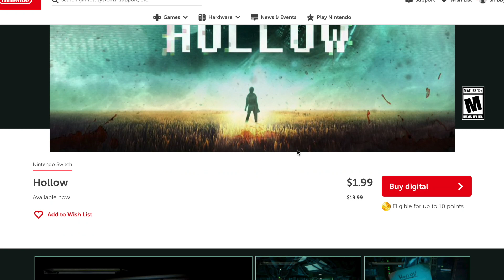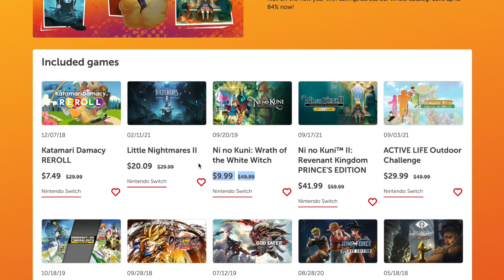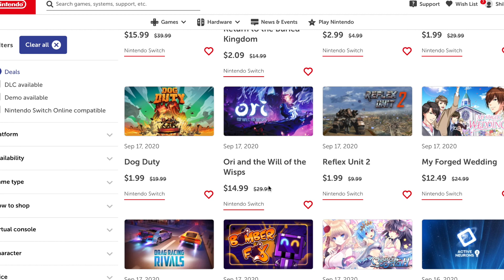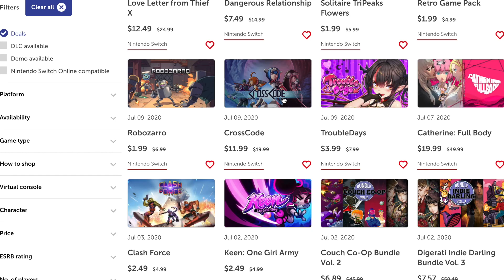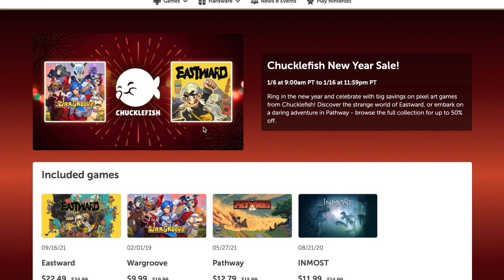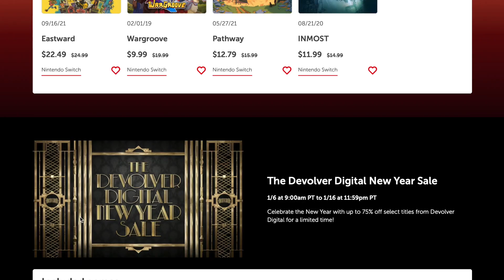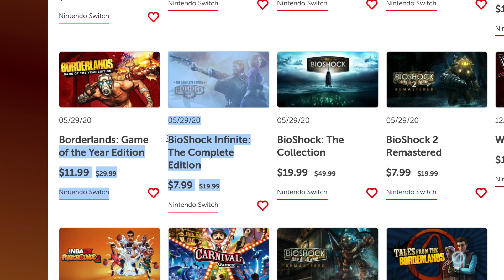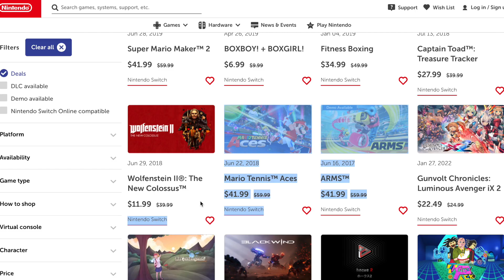REALLY GOOD Nintendo Switch eShop Sale [Update: SALE ENDED]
This is a REALLY GOOD Nintendo Switch eShop sale and it just went LIVE for 2022!! These huge deals include RPG games, first-person shooters, Mario, games like Zelda Skyward Sword, adventure games, racing games, cozy games, you name it! Games from Nintendo, third-party, and some delicious indie games for the Switch and Switch OLED! Featured games include Oceanhorn 2, Ni No Kuni: Wrath of the White Witch, Burnout Paradise Remastered, Need for Speed Hot Pursuit, Doom 2016, Doom Eternal, DragonQuest Builders 2, Kingdoms of Amalur, Crosscode, Eastward, Bug Fables, Ori and the Will of the Wisps, Spiritfarer, Super Mario Maker 2, Bioshock Collection, and honestly you'll just have to watch the video if you want to know what else is in this Nintendo Switch best deals January 2021 video.

We are creating a community so feel to reply to comments that other people have left as well so we can all be friends and come together about things we love! : D

Music from NEW Super Lucky's Tale!

The style of this video is similar to NintendoLife and SwitchUp in parts, as well as BeatEmUps. A large influence on this series has come from content creators like Miss Bubbles and SwitchCorner. Thanks for the inspiration!